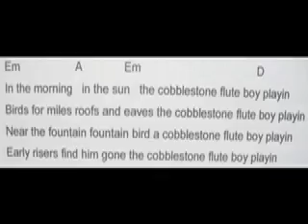Cobblestone Flute Boy.mov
from my Songbook, 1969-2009 (search tom ferguson, lulu.com) Flute Boy was written at my sister Gus' kitchen table in 1974... a moody piece, mulling the miracle of being.